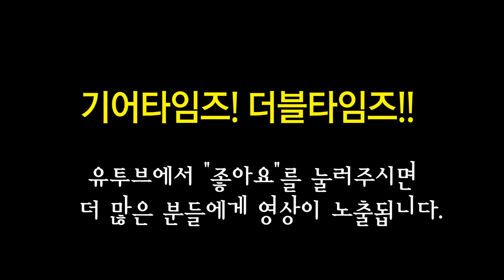뮤직맨 Music Man 베이스 Cutlass Bass